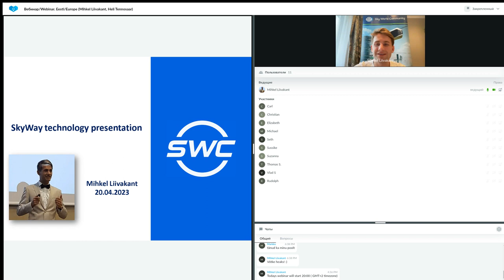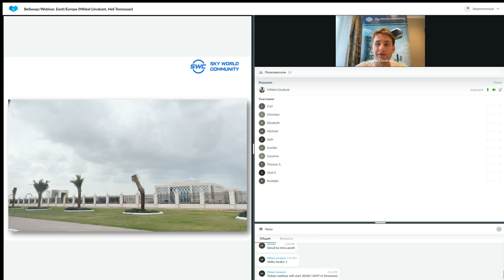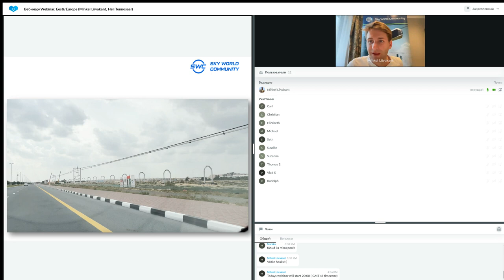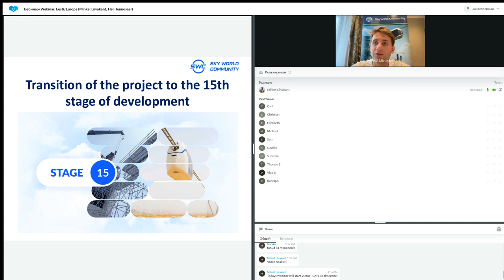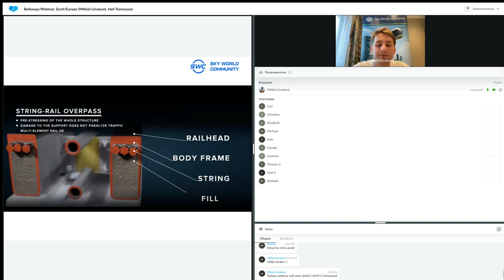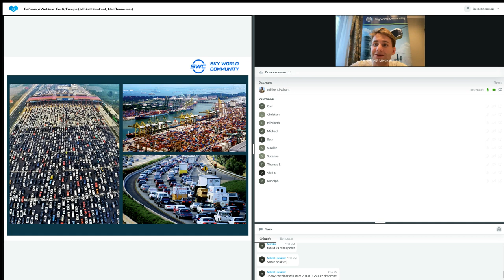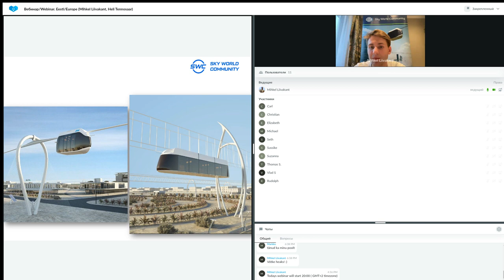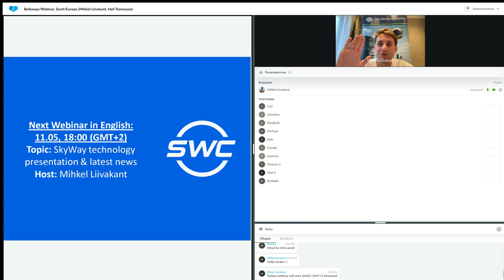Presentation of the technology dated 20.04.2023. Speaker: Mihkel Liivakant